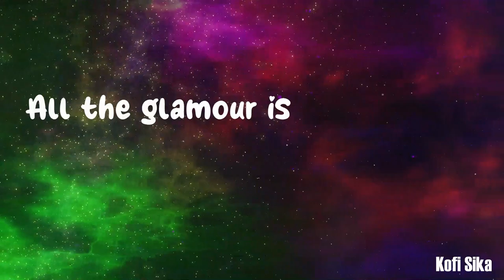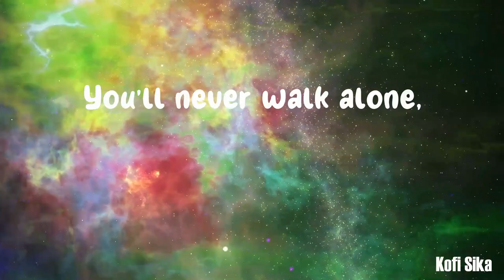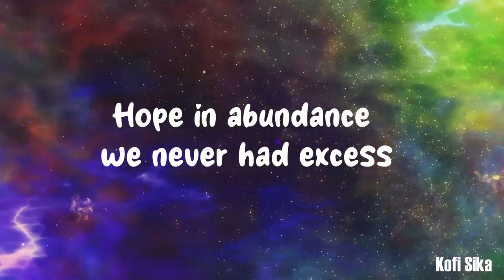Kofi Sika Crib Freestyle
Rapping over Kwesi Arthur's Drama instrumental, Kofi Sika reflects on life, beating governmental systems designed to cripple citizens, and his journey from the streets to success.

Mixed by King Beatz